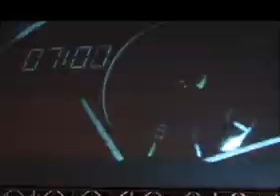080605 J.Tune - Gamhei Game Promotional Film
080605 J.Tune - Gamhei Game Promotional Film